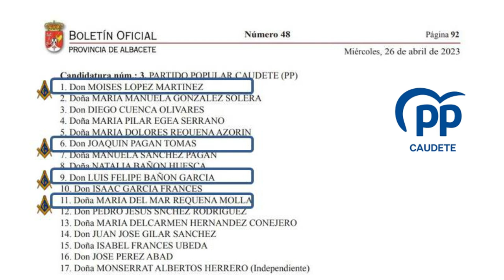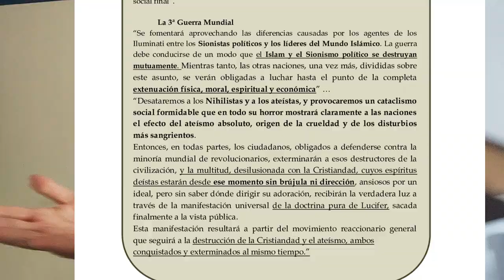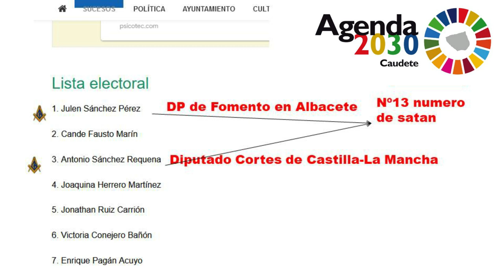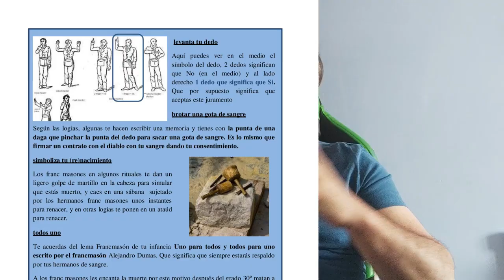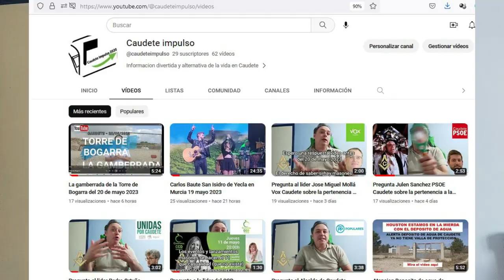Antes de votar tienes que saber quien son los Masones en politica Caudete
Los 5 partidos politicos de Caudete para las elecciones municipales mayos 2023 tenian que contestar y solo Jose Miguel Molla de Vox contesto que significa que los que sospechaba otorgan callandose.
🫣para dejar tus quejas en el formulario de contacto
No votar a Moises Lopez 👎 no sirve para nada solo para mamar de la teta con dinero publico mal gastado por ser incompetente.